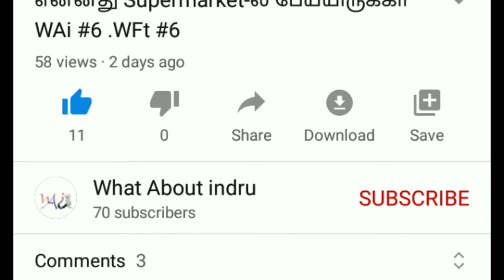White chocolate without butter தமிழில்/Milk chocolate in coconut oil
Anaivarukkum! வணக்கம் Guyz

  Get in touch with me in

Other Channels

Bussiness

And watch the exciting videos